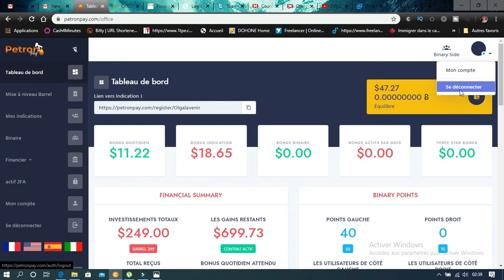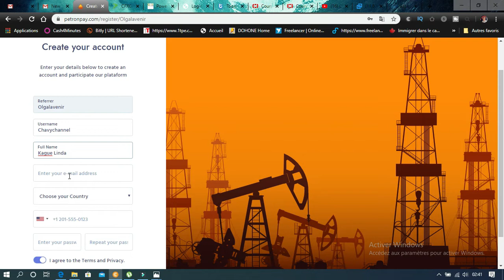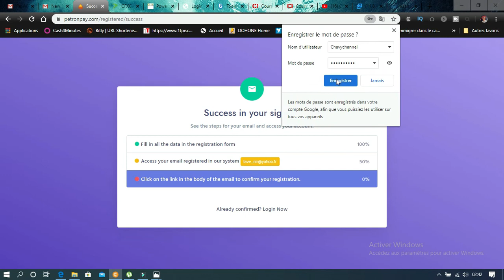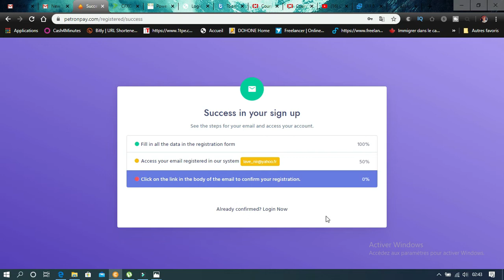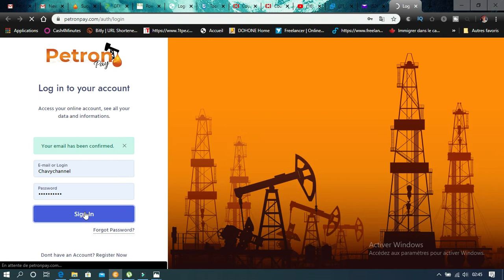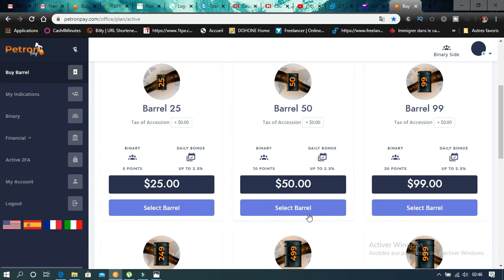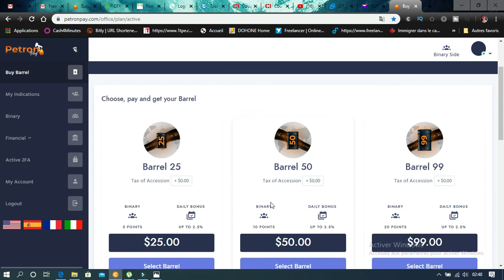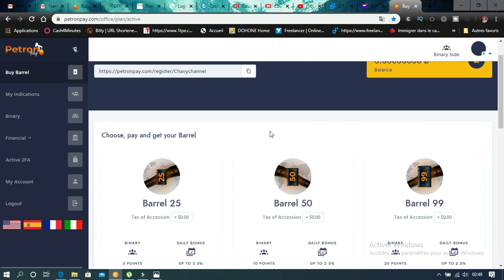COMMENT S'INSCRIRE & INVESTIR SUR PETRONPAY ?| Investissement rentable en AFRIQUE 2020💳💰💸💯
Investissez 25 $
Recevez 0,38 $ par jour
Recevez 1,9 $ par semaine
Recevez 7,6 $ par mois
Rendement total = 75 $
Atteindre 300%

Investissez 50 $
Recevez 0,75 $ par jour
Recevez 3,75 $ par semaine
Recevez 15 $ par mois
Rendement total = 150 $
Atteindre la limite de 300%

Investissez 99 $
Recevez 1,49 $ par jour
Recevez 7,45 $ par semaine
Recevez 29,8 $ par mois
Rendement total = 298 $

Investissez 249 $ + 15 $ de frais
Recevez 3,74 $ par jour
Recevez 18,7 $ par semaine
Recevez 74,8 $ par mois
Rendement total = 747 $

Investissez 499 $ + 15 $ de frais
Recevez 7,49 $ par jour
Recevez 37,45 $ par sem
Recevez 149,8 $ par mois
Rendement total = 1498 $

Investissez 999 $ + 30 $ de frais
Recevez 14,99 $ par jour
Recevez 74,95 $ par sem
Recevez 299,8 $ par mois
Rendement total = 2997 $

Investissez 1999 $ + 30 $ de frais
Recevez 29,99 $ par jour
Recevez 149,95 $ par sem
Recevez 599,8 $ par mois
Rendement total = 5997 $

* FRAIS DE RETRAIT 10% *
* IL PEUT PRENDRE JUSQU'À 24 HEURES POUR ATTEINDRE VOTRE PORTEFEUILLE *

Tous les plans peuvent vous prendre 10 mois pour atteindre 300% sans recruter ou construire une équipe.